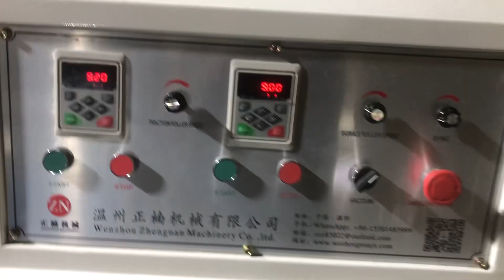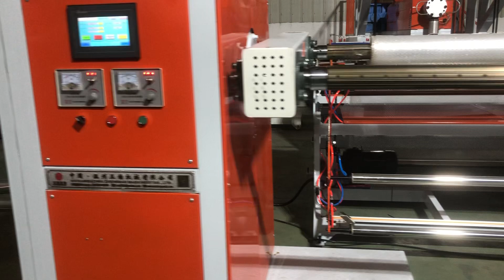Zhengnan Machinery 2000 automatic bubble film machine Overseas customers came to the company to